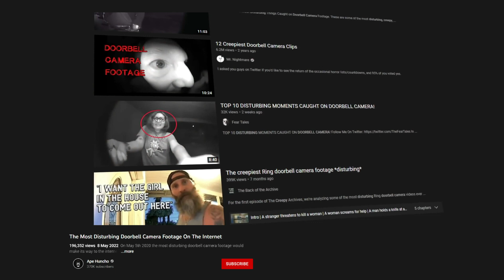The Most Disturbing Surveillance Camera Footage On The Internet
On the 12th of July 2022, surveillance camera footage surfaced on the Chinese social media giant Weibo.

What would transpire is arguably one of the scariest clips to ever surface on the internet.